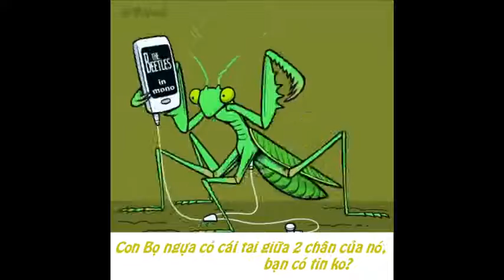Sự thật thú vị về động vật!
Hãy cũng khám phá những sự thật về động vật, mà chúng ta chưa từng biết đến?
Nguồn Adme.Ru